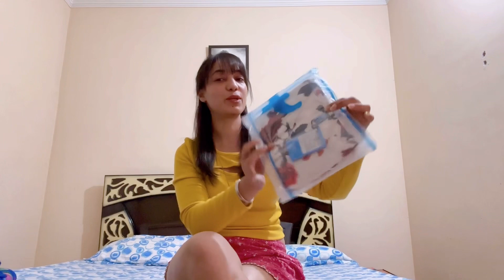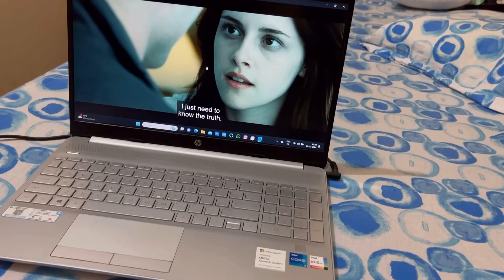TRY on HAUL 😍 / Flipkart / Deeshali vlogs /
Hi guys

I hope you all are well, fine and safe

 We'll come up with more interesting videos like this on our channel

Show your love and support on our channel

and I'll see you soon in my next vlog

bye

Be a Part of my FAMILY on INSTAGRAM: @deeshali94